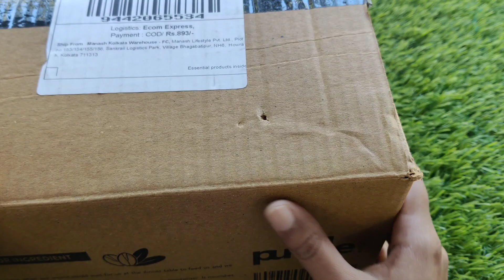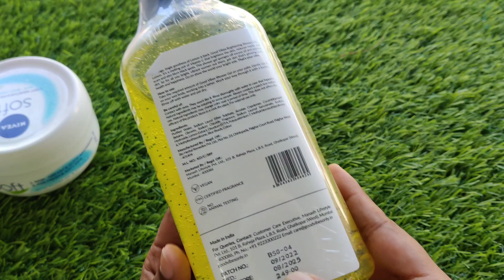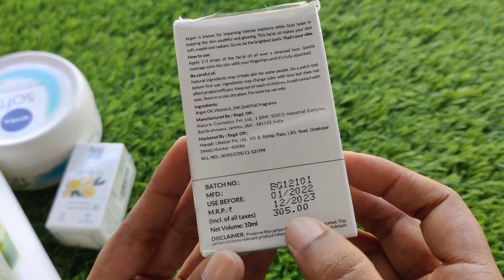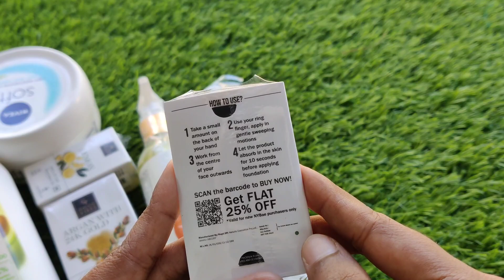Huge* purple haul 😍. Beauty products unboxing.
Assalamualaikum everyone

Today I'm gonna show you beauty products unboxing.
And mini review

♥️♥️♥️ Asika bong beauty ♥️♥️♥️